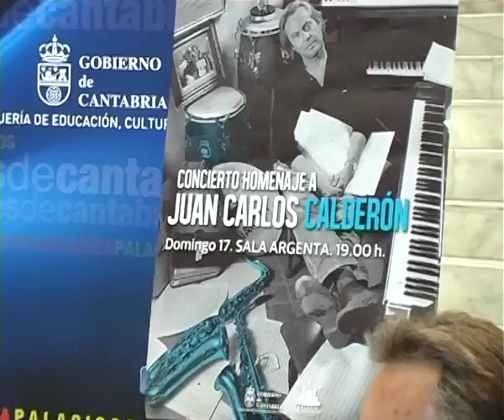Homenaje a Juan Carlos Calderón